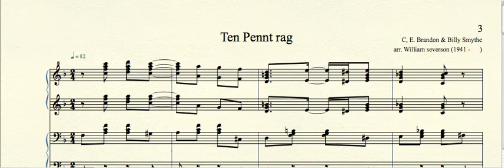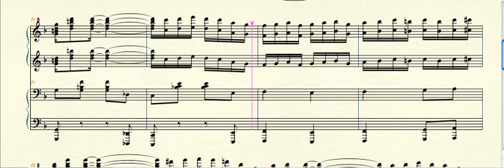MPMP02528 Ten Penny Rag Brandon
Ten Penny Rag (1911) by C, E. Brandon (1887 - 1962) & Billy Smythe for piano duet